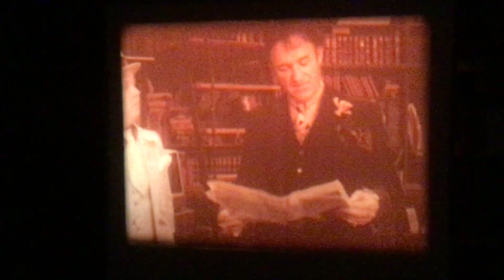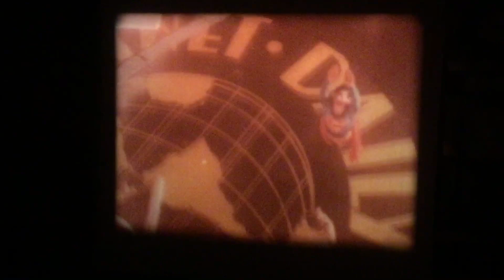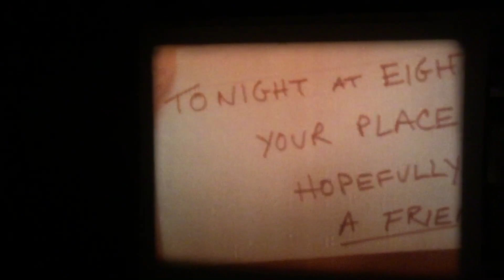Super 8mm Film Superman The Movie (1978) colour sound 400ft reel part # 1 of 2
Columbia Pictures …
‘Superman The Movie’ (1978) super 8mm colour sound 400ft reel … the colours have mostly faded to red but in some scenes there’s other colours … the sound is good … here’s the complete reel in 2 parts 🙂